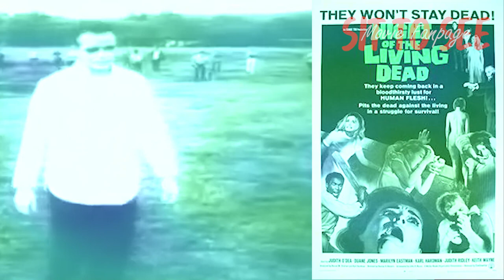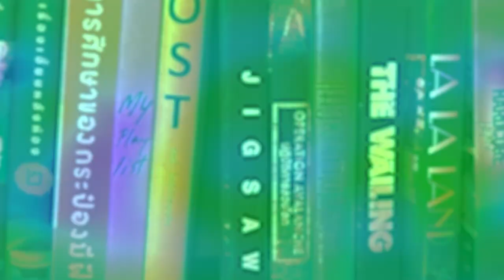“หนังเกรด B” = หนังเกรดห่วย ?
“หนังเกรด B” = หนังเกรดห่วย ? - คุยหนังหลังดู "หนังเกรด B"